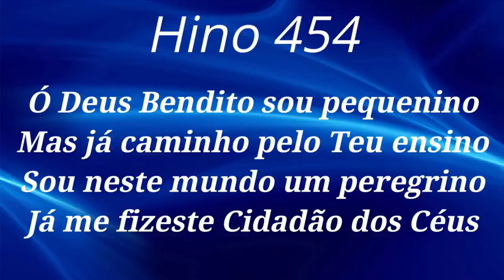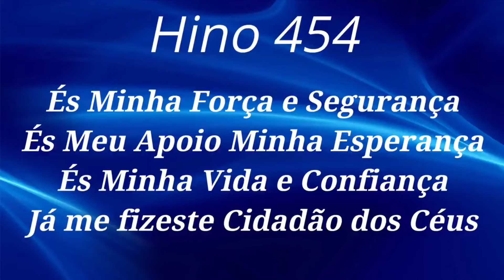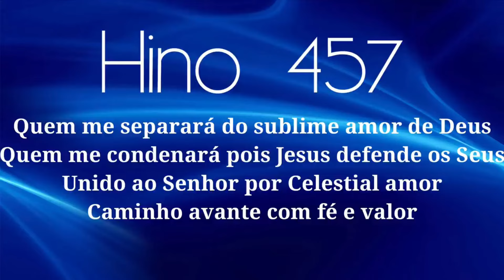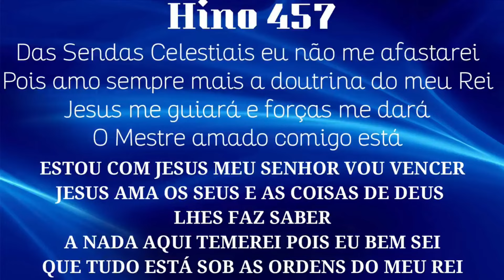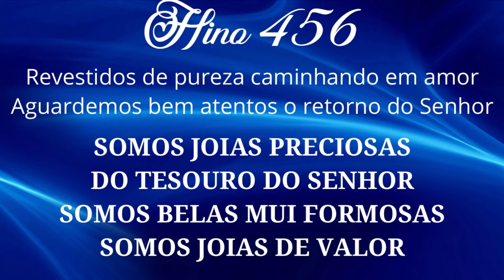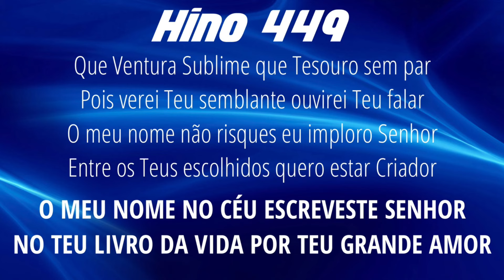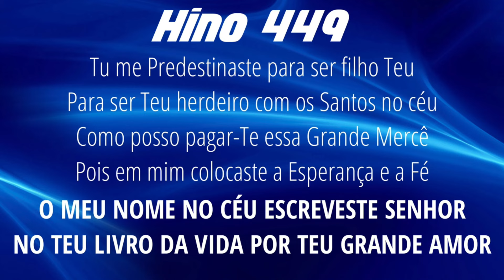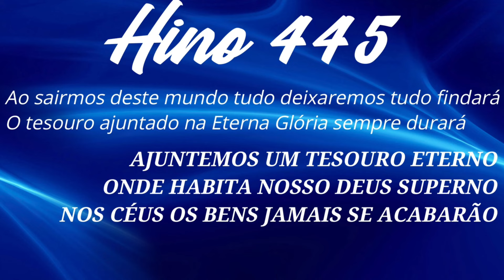HINOS CCB COM LETRAS - 5 HINOS SELECIONADOS 454-457-456-449-445 - LOUVE E CANTE